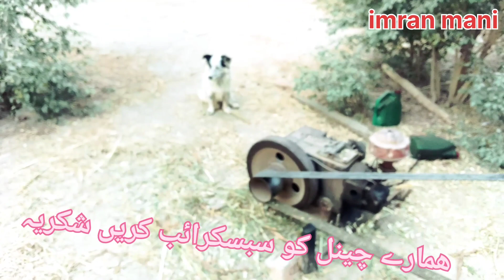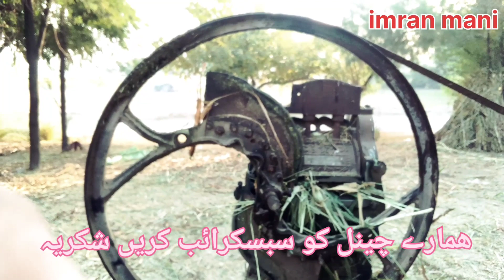gross cutter machine l preparation of gross cutter machine l Imran mani460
welcome to my YouTube channel imran Mani460 vlogs618 is a most favourite and uprising funny and vloger in village scene told about the village scene in his Video His videos are most popular in 9 countries Pakistan,UAE,India,Saudi Arabia,UK,USA,Oman,Italy. He gives funny clips and also tell about village scene  He has also given different village scene vlogs and funny video.
"Imran mani460 vlogs618 from district "muzaffar Garhh Pakistan"